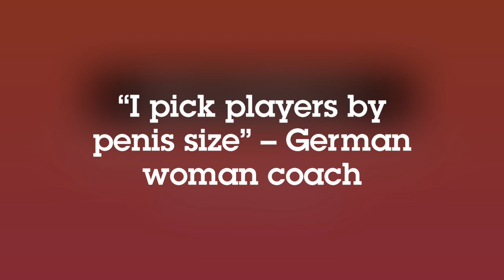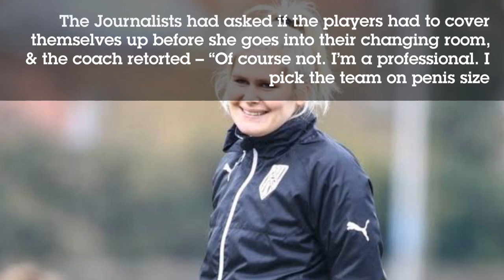“I pick players by penis size” – German woman coach Imke Wubbenhorst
Imke Wubbenhorst, The female coach of a German male football club, who said she picks players on Penis size

A woman coach to a German male football team shocked a journalist who asked her a ‘gender-biased’ question when she retorted that she picked her team members based on the size of their penis.

Imke Wubbenhorst, first woman to coach a football club in Germany’s top five divisions went sarcastic in an interview with German Newspaper, Welt.

The Journalists had asked her if the players had to cover themselves up before she goes into their changing room, and the coach retorted – “Of course not. I’m a professional. I pick the team on penis size.”

Wübbenhorst, 30, took over at fifth-tier Cloppenburg in December, tasked with steering the relegation-threatened side away from the Oberliga Niedersachsen drop zone.

A former Cloppenburg player and Germany Under-23 international, she had been employed in coaching roles with the club’s women’s team since hanging up her boots in 2016.